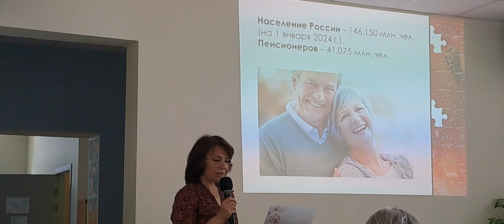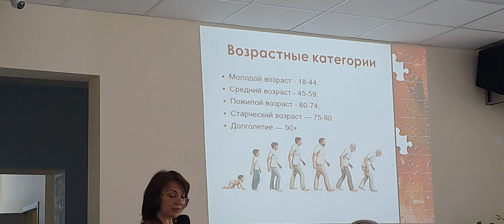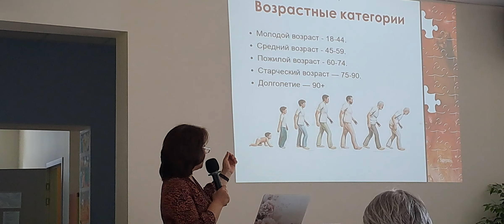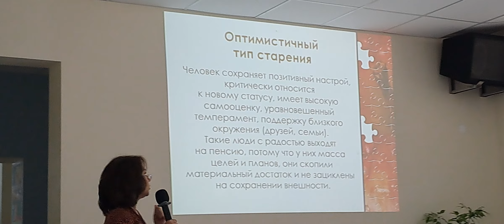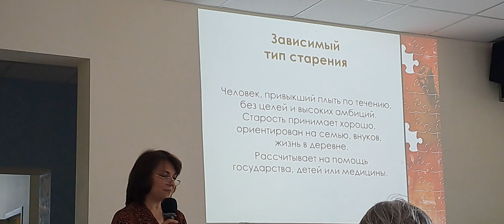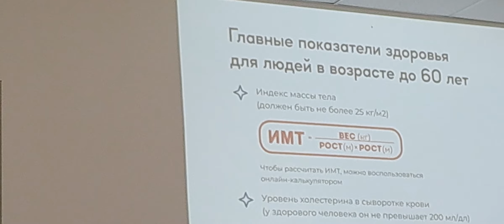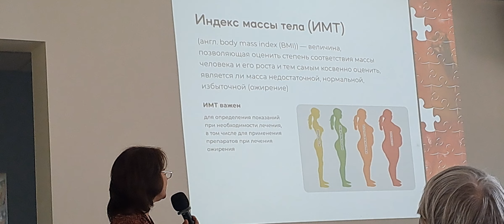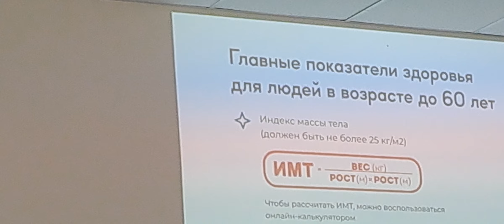анти возрастная медицина Н.Муратова семинар 1ч